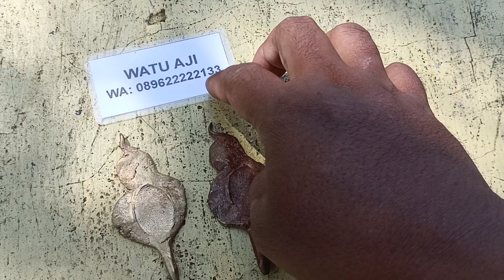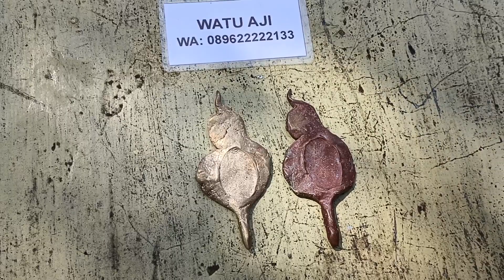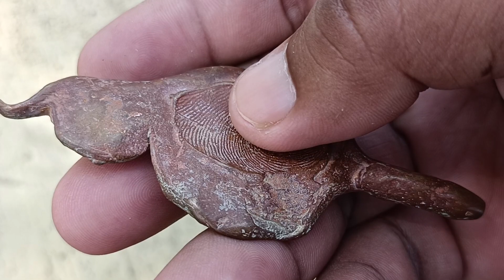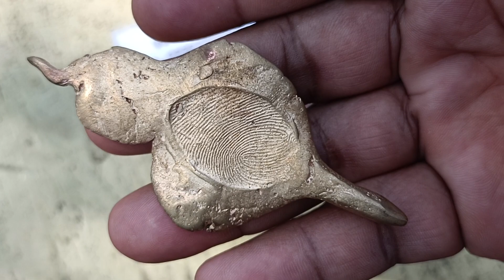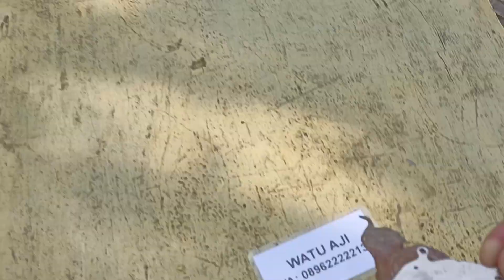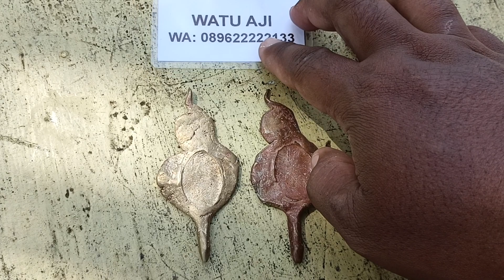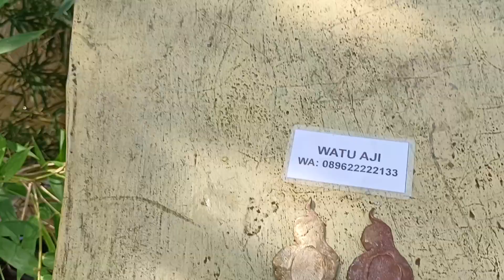Semar mesem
Semar mesem pijetan tangan bahan wesi kuning di maharkan